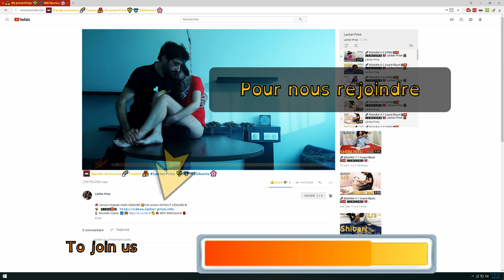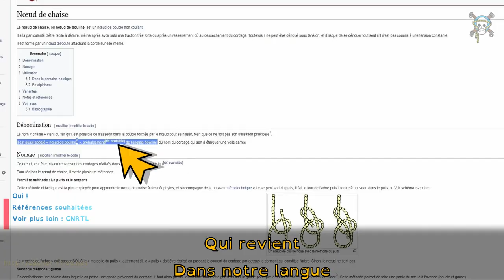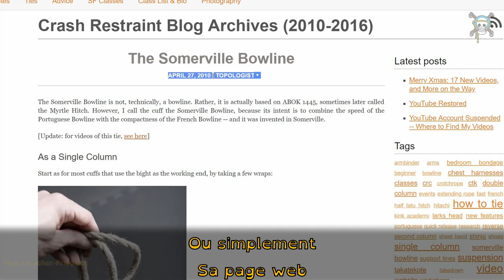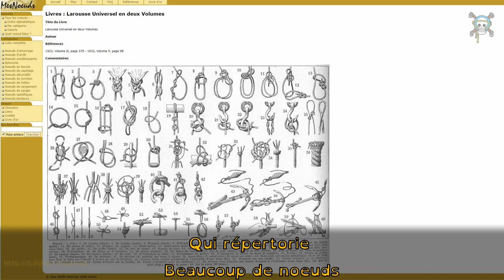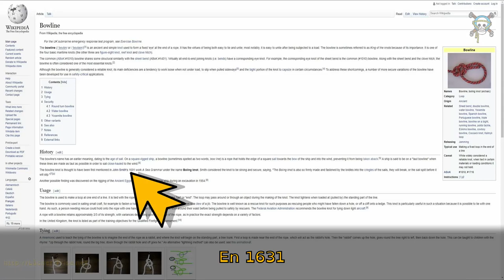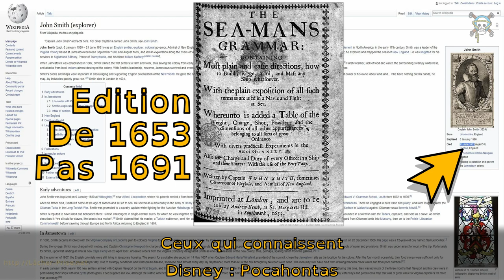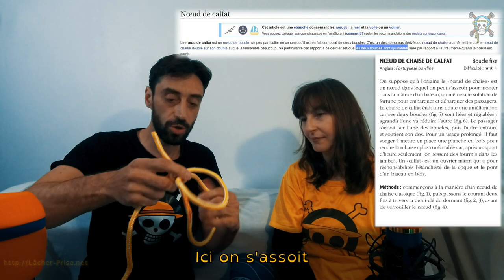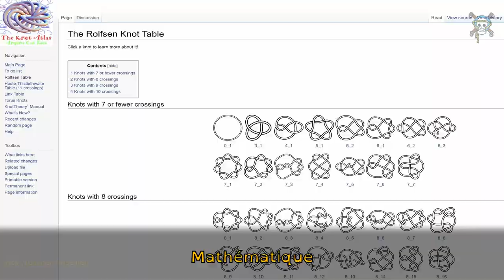[FR] BLABLACORDES Shibuntu ON VOUS MENT Honmusubi cette blague Somerville Faux Bouline Shibari